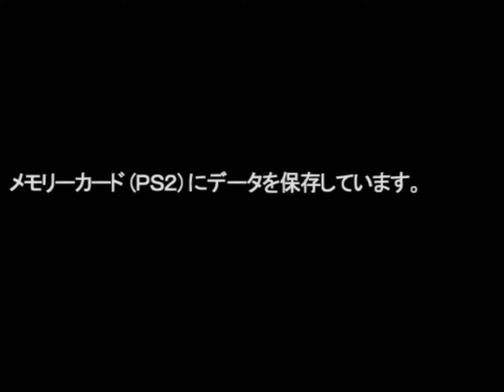[PS2] Ultraman Fighting Evolution Rebirth | Ultra Mode Episode 1 | HD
[PS2] Ultraman Fighting Evolution Rebirth (ウルトラマン Fightingファイティング Evolutionエボリューション Rebirthリバース) | Ultra Mode Episode 1 | HD